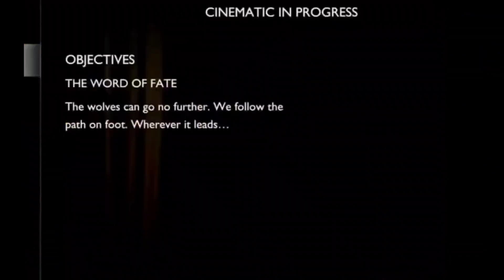Nandish bro va kathari kathari alavitta White Devil | Supersus Funny moments |TamilGamingHighlights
Super sus  Tamilgaming highlights video

friends(தெரிஞ்சவங்க) in video
Nandish bro
ni8hawk bro